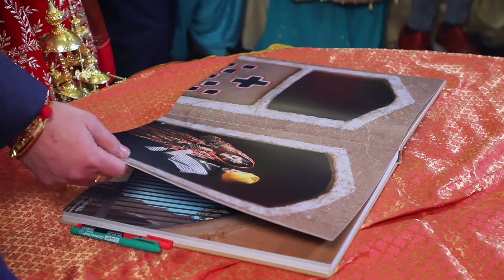TU MILEA || MANDEEP WEDS RAMANJEET || PUNJABI WEDDING HIGHLIGHT || VIAH || SHINGAR STUDIO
Sikh Wedding Story || Song:Viah Singer: Ninja || Tu Milea @PrabhGill & Mannat Noor